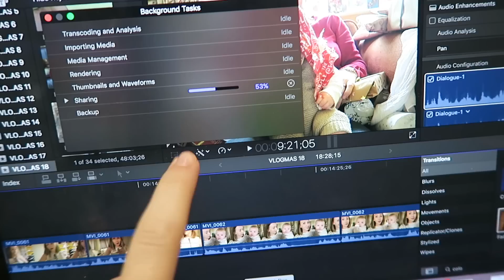HAPPY NEW YEAR | EDINBURGH VLOGS